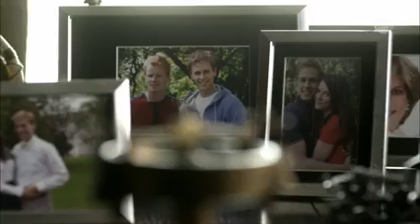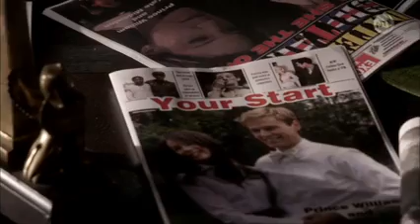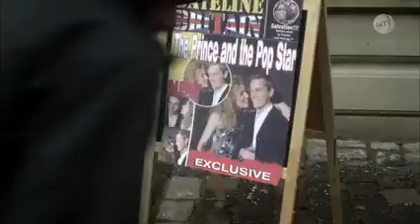William & Kate Romance royale Film Fr 2016